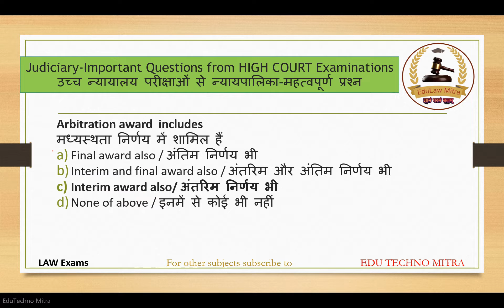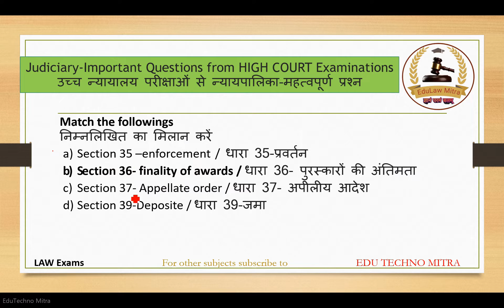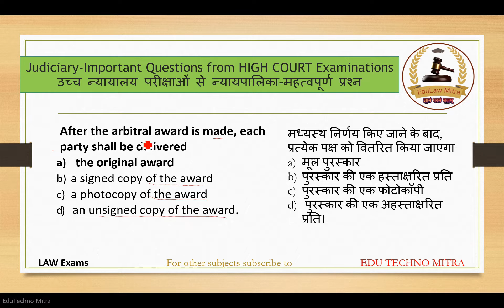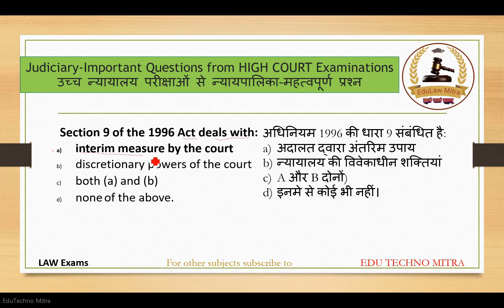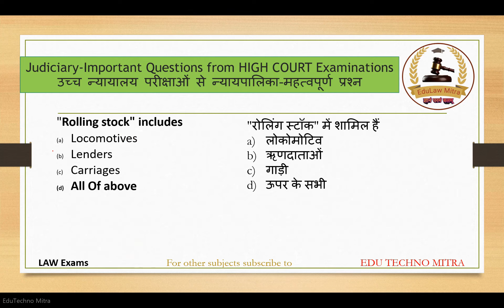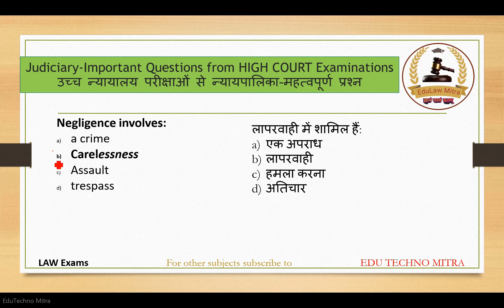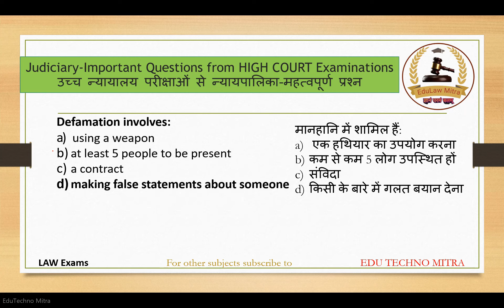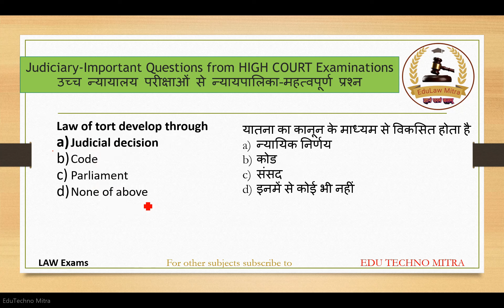Class-IV, IQ High Court/Law clerk/BCI/AIBE, IBPS, RBI, Judge/ADG/CLAT/PSU/UPSC/PSCs/RBI/SEBI/AAG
DA/ADA/Law Officer/LA/Supreme Court Law Clerk and Research Assistant, BCI AIBE Exam, IBPS, RBI Law Officer, Judge/ Advocate General (JAG) Exam/CLAT PG and PSU placements/Union Public Service Commission (UPSC)/ State PSCs/Reserve Bank of India (RBI) recruitments/SEBI Law Officer/ LO/Manager Legal/Judiciary examinations in various states/APO/PO/Probationary officer/AAG